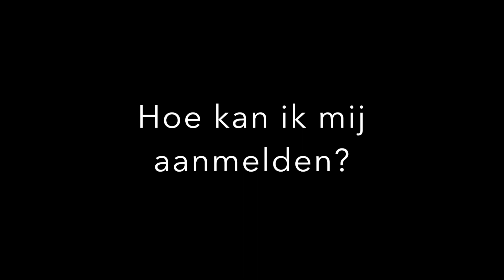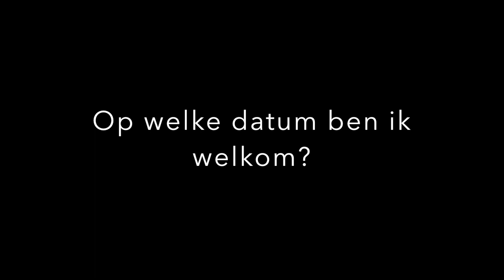JUBILEUMWEEK TIEL'72 - vrijdag 19 augustus (oud)leden avond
Tiel'72 bestaat dit jaar 50 jaar, genoeg reden voor een groot feest in de vorm van heel hele week allerlei leuke activiteiten.

Het programma is alsvolgt:
Vrijdag 19 augustus - Reünie/ (oud)leden avond
Zaterdag 20 augustus - Gouden zeskamp
Zondag 21 augustus - Bourgondisch happen en trappen
Woensdag 24 augustus - Niacet kangoeroedag
Vrijdag 26 augustus - Bingoavond
Zaterdag 27 augustus - Korfbaltoernooi en feestavond FOUT GOUD
Zondag 28 augustus - Darttoernooi

Voor ieder wat wils dus! Houd onze socials in de gaten voor alle actuele nieuwtjes rondom de feestweek.